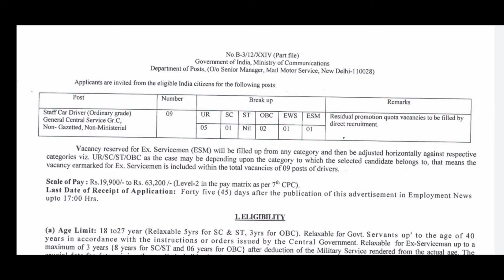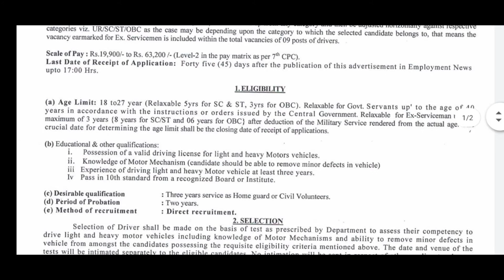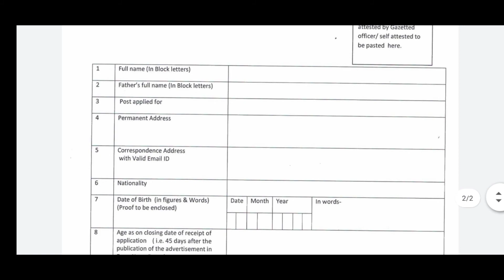Postal Department Recruitment| Staff Car Driver Post|10 th Pass job